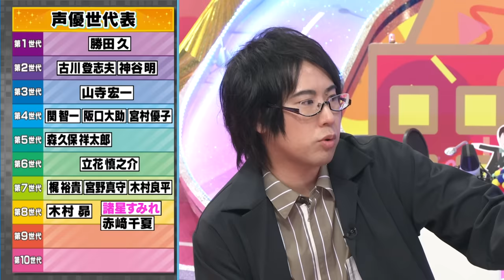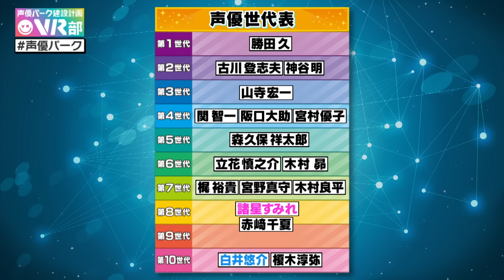【声優世代表】ヒプマイ白井悠介＆諸星すみれは何世代？「僕、同期が榎木淳弥くんで…」スゴい同期人気声優を実名告白【声優パーク】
「声優世代表を作ろう！」ヒプマイ白井悠介＆諸星すみれが自身の声優世代を発表！「僕、同期が榎木淳弥くんで…」同期にもスゴい人気声優がズラリ！普段は裏側でしか聞けない人気声優の貴重トークが満載！

見逃し配信はこちら！

「声優パーク建設計画VR部」（MC：関智一＆ぺこぱ）
毎週日曜よる１１時５５分～テレビ朝日で放送中！（※一部地域を除く）

VR空間を楽しみたい人は
専用アプリ「cluster」をダウンロード！